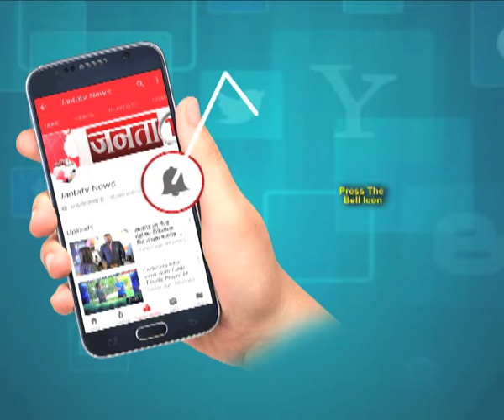ओपी चौटाला ने BJP पर किया जुबानी प्रहार